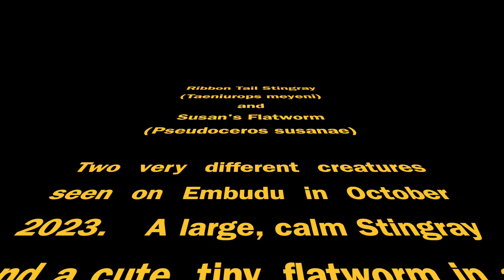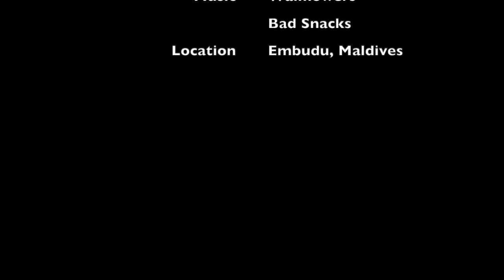Large Ribbon Tail Stingray and a cute flatworm Embudu October 23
A large Ribbon Tail Stingray having a rest while being cleaned followed by a small and cute Susan's Flatworm rushing around the reef at Embudu in October 2023